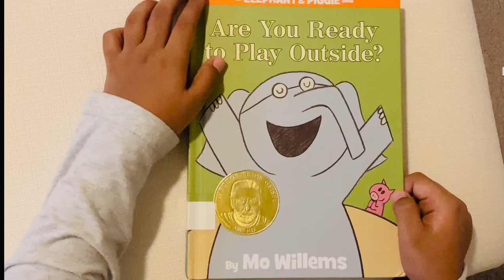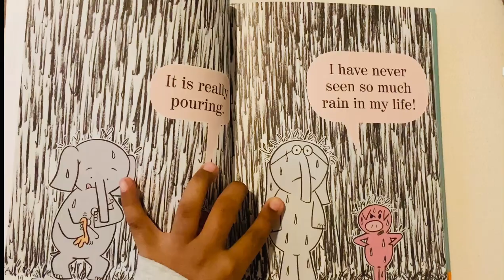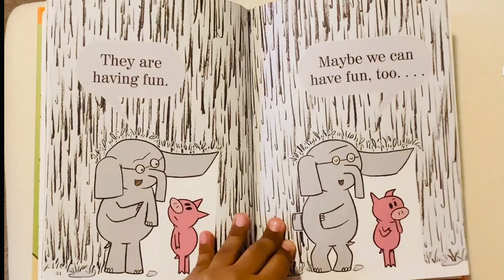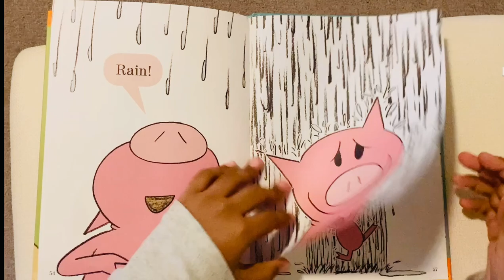Bedtime story for Kids|Story-1|Gerald and Piggie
STORY TIME IS BACK!!!
This story is behind between  two characters i.e.., "The Elephant(Gerald) and Piggie"" .
COME ON ,LET'S READ WITH ME!!!

THE THIRSTY CROW STORY FOR KIDS IN SIMPLE ENGLISH ||INDIA SCHOOL|| STORY COMPETITION|| PARTICIPATION